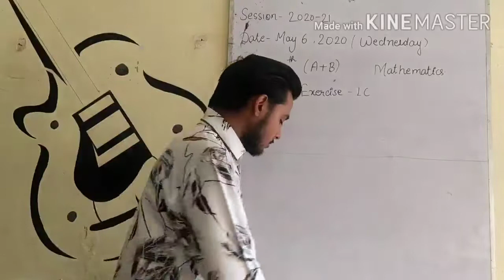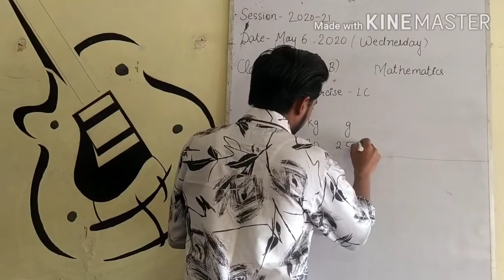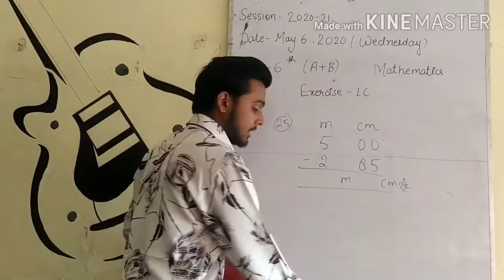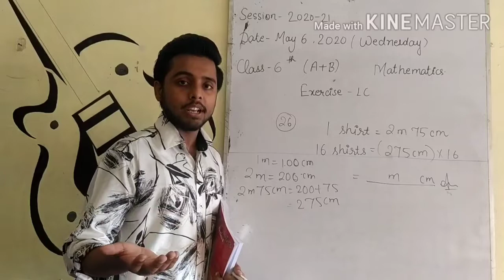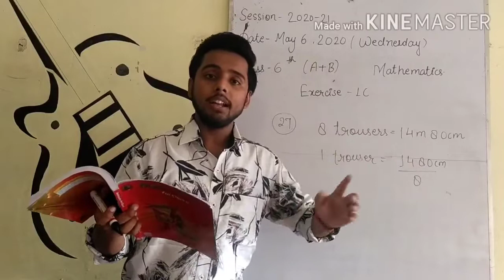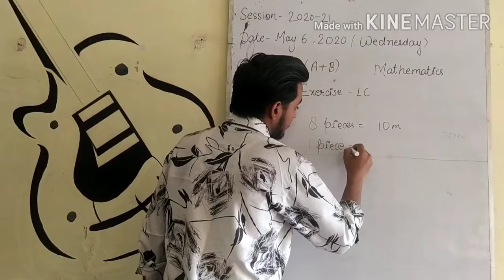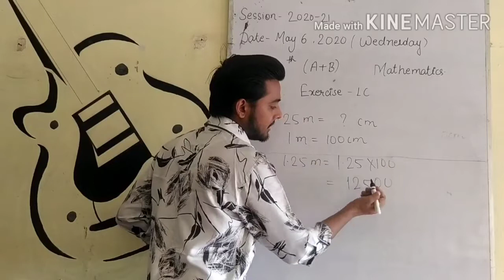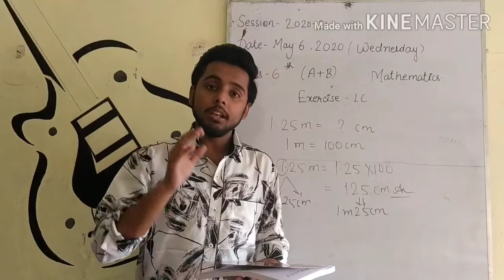Class 6th (Exercise 1C, Remaining Ques.)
By Shishir Agrawal